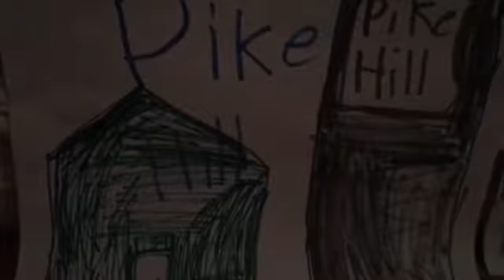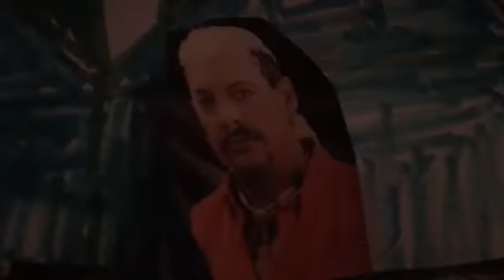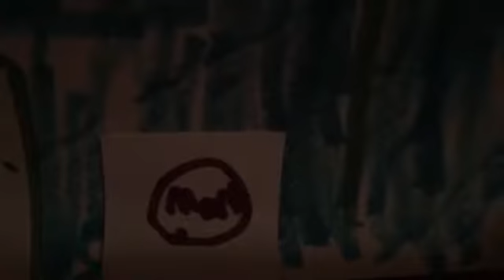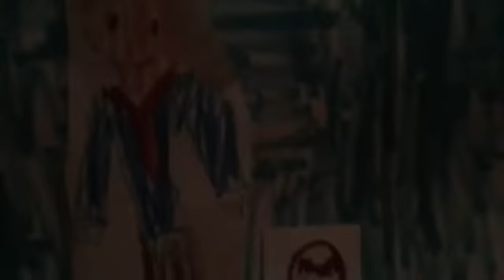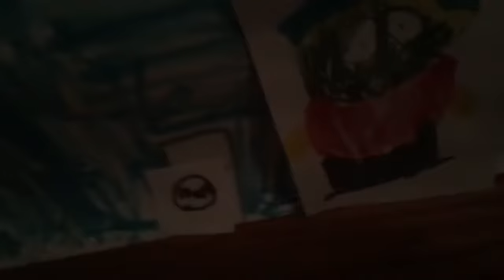Pike Hill: Season 3 Episode 2: Mark Cuban